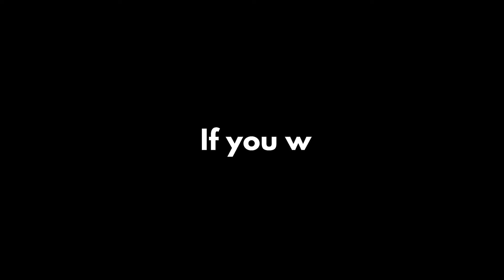BEWARE: PYDMS.com is a fake page to the Guitar Center